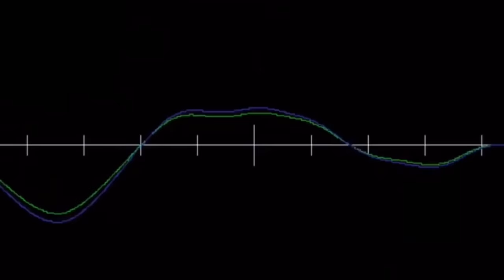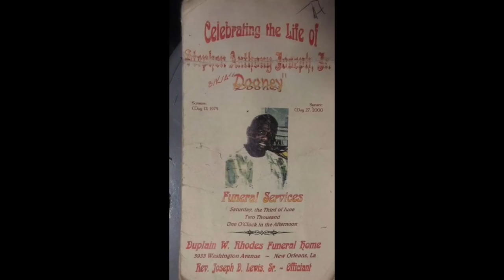The REAL TRUTH about Original Hot Boy Dooney